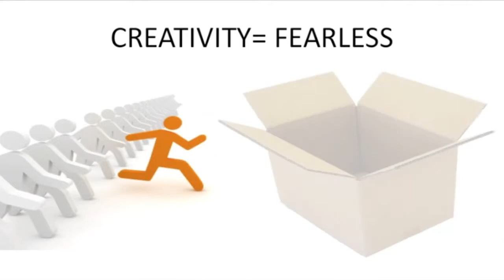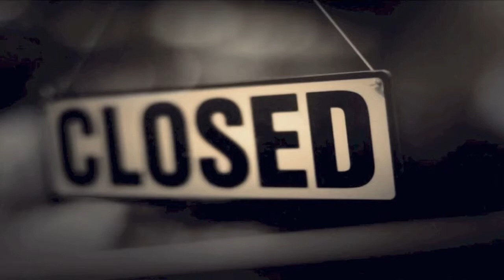What is REALLY stopping you from achieving Success (It's not what you think).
If you are struggling in business or career, you want to watch this video to gain competitive advantage.  Reveals the secret of what stops over 90% of individuals and companies from achieving success.  Six Simple Steps based in scientific research and ground-breaking technology with PROVEN results.